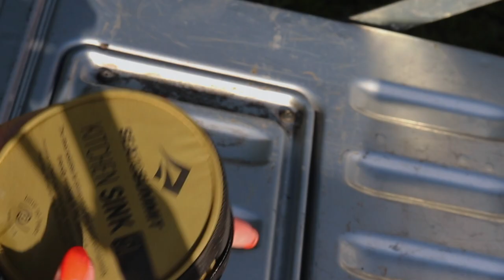#5 Summer Tent Camping & Swim In A Waterhole | Queensland Campsite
Watch in HD for best viewing experience
English subs available, activate through CC button

Join me and my dogs for a peaceful and calming silent camping vlog in Grassy Flats Campsite, Altmann Country in Queensland that can be book through HipCamp. You'll also experience the serene beauty of the wilderness, the sound of the creek nearby, and see my dogs enjoying the great outdoors like when they are swimming in waterhole not far from our campsite. So, sit back, relax, and enjoy this video.

*Ps: The silent vlog style adds to the calming and meditative experience of the video, making it perfect for those who enjoy silent camping vlogs and appreciate nature's true beauty.

📍 Camping Location
Grassy Flats, Altmann Country - Queensland, Australia.